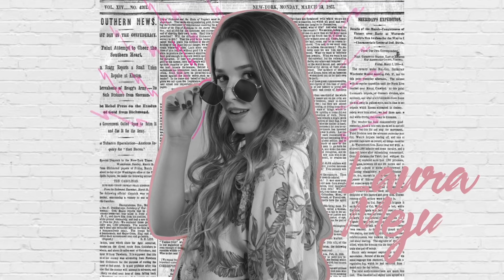FUI A HACERME UN TRATAMIENTO LUJOSO PARA LAS PESTAÑAS *cambio EXTREMO?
♥VIDEO ANTERIOR: FUI A UN SALON DE BELLEZA EN CUARENTENA *no van a creer lo que me hicieron*